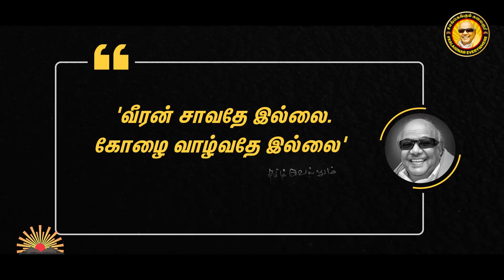எங்கெங்கும் கலைஞர் | Kalaignar Everywhere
தமிழகத்தை செதுக்கிய சிற்பி! சீரிய வளர்ச்சிப் பாதையில் தமிழகத்தை வழிநடத்திய தலைவர் கலைஞரின் இரண்டாம் ஆண்டு நினைவு நாளில், தமிழகத்தின் வரலாற்றோடும், தமிழர்களின் வாழ்வோடும் பின்னிப்பிணைந்துள்ள அவரின் சாதனை சரித்திரத்தை நினைவுகூர்வோம்.

Date: 06/08/2020